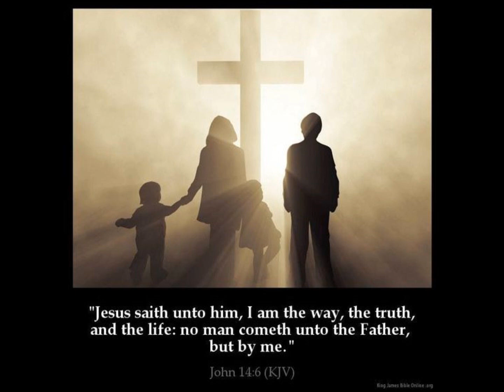The Doctrine of Christian Liberty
As a born again child of God we have Liberty in all, but all is not always profitable.  Join us as Pastor Day talks about liberty in Christ.